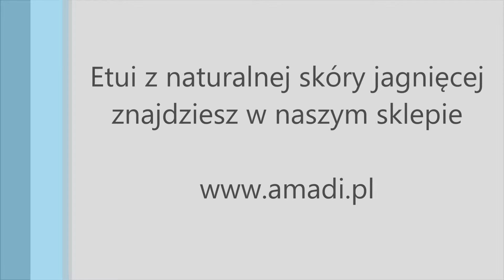LG G4 - Premium etui z naturalnej skóry jagnięcej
Wysokiej jakości produkt wykonany w Polsce z naturalnej skóry jagnięcej do telefonu LG G4.

Skóra jagnięca jest bardzo przyjemna w dotyku, ma aksamitną fakturę, sprawia wrażenie lekkości i elegancji.

Wewnętrzna część kieszonki to specjalna, delikatna tkanina wyściółkowa, która jest materiałem delikatnym w dotyku ale jednocześnie dającym dobry "poślizg" co ułatwia wkładanie i wyjmowanie telefonu.

Od wewnątrz skóra jest podklejona mikro gąbką, następnie jest warstwa usztywniająca oraz warstwa wzmacniająca.

Usztywnienie oraz mikro gąbka zwiększają możliwości ochronne etui przed upadkami i uderzeniami; w takim etui telefon jest dobrze zabezpieczony, ponieważ całe etui działa jak amortyzator.